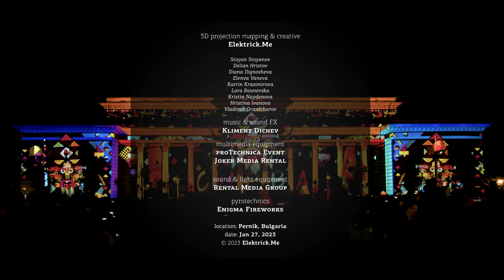3D Mapping Pernik - Surva 2023 / Сурва 2023 - 4K Official Video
3D projection mapping & creative
Elektrick.Me

Stoyan Stoyanov
Delian Hristov
Diana Ilignosheva
Elenva Vaneva
Katrin Krasimirova
Lora Rounevska
Kristin Naydenova
Hristina Ivanova
Vladimir Grantcharov

Kliment Dichev

multimedia equipment
proTechnica Event
Joker Media Rental

sound & light equipment
Rental Media Group

pyrotechnics
Enigma Fireworks

camera operators
Tony Stoev
Alex Partulov
Stefan Surmabojov (drone)